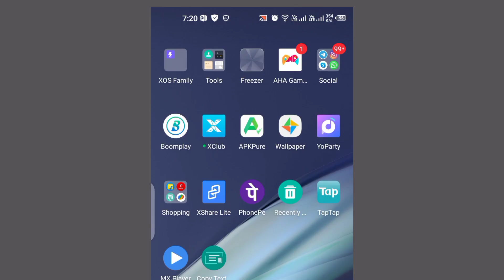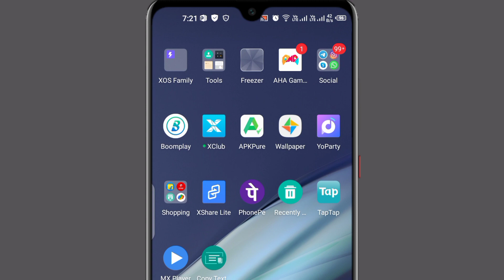How To Solve Pubg Lite Server Is Busy Please Try Again Later Problem || Pubg Lite Code Restrict area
How To Fix Server Is Busy Problem Fix🔥Server Is Busy Please try again later Error Code Restrict area

1.My DSLR Camera
2.Boya Mic
3.My Tripod
4.My 2ndTripod
5.Ring Light
6.Black Background

1.pubg lite server is busy please try again
   later
2.pubg lite server is busy error code restrict
   area
3.pubg mobile lite server is busy please try
   again later error code restrict area
4.server is busy please try again later error
   code restrict area pubg lite
5.pubg mobile lite restrict area error
6.how to fix pubg lite server is busy restrict
   area
7.pubg lite server is busy please try again
   later error code restrict area
8.pubg lite restrict area problem
9.Technical Selector